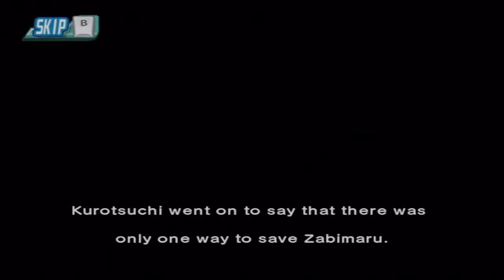[HD]Let's Play Bleach Shattered Blade[Episode Mode][Part 2][Renji]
In this episode, we go through the Episode Mode of Renji Abarai. Feels for Hanataro Yamada :O.

Game:Bleach: Shattered Blade
Console:Wii
Capture Card:HDPVR2 Gaming Edition
Software Used if Any: Usually Sony Vegas, otherwise it is a raw file.

✯✯✯Links✯✯✯
Here is a link to my channel: